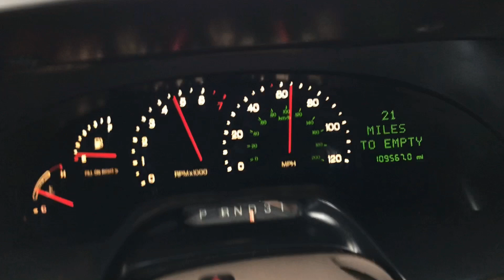1998 Lincoln Continental Intech 4.6L DOHC V8 WOT 0-60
Man it’s been like 7 years since I’ve last driven a Conti.  Miss that torque